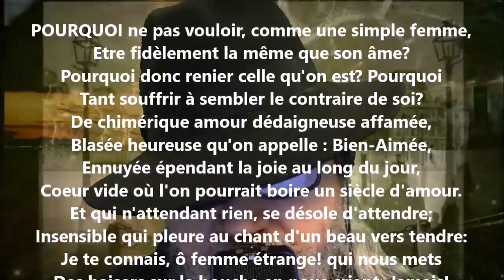Artificielle - Albert Lozeau lu par Yvon Jean